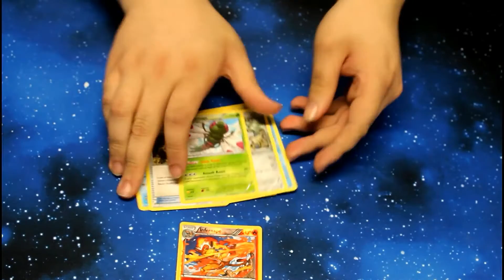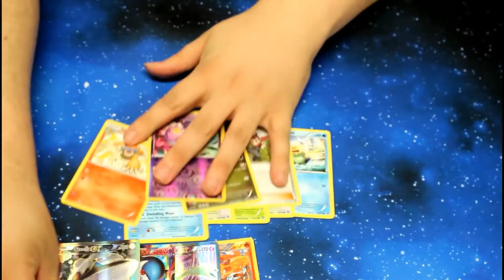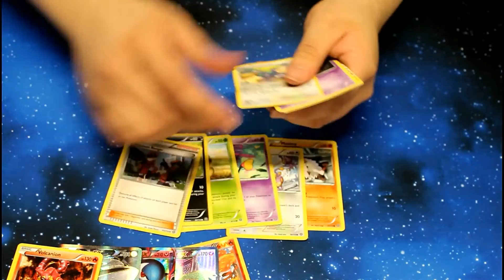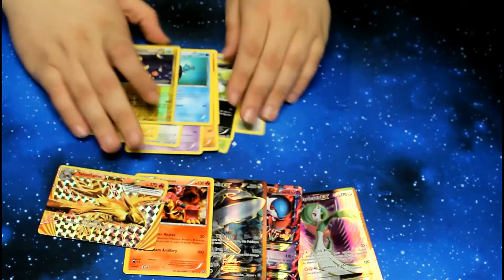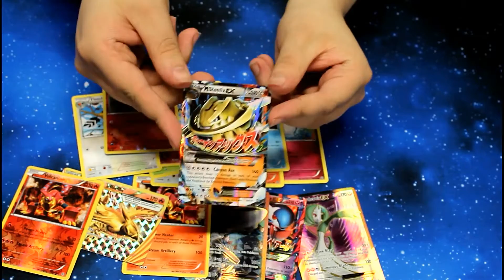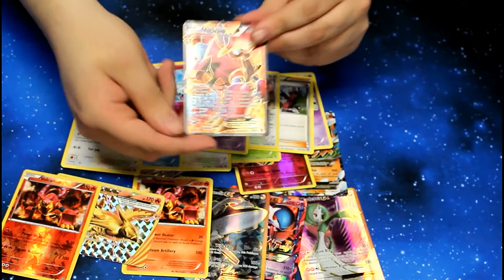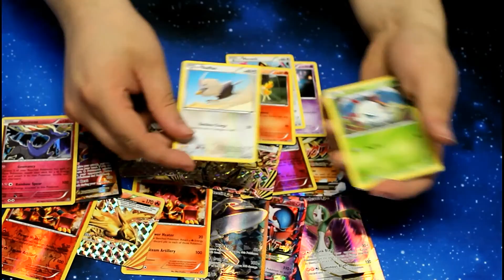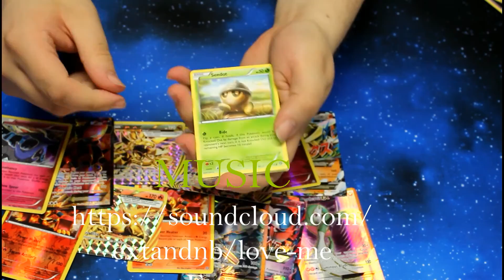Cracking Steam Siege at Area52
Our first Video!  At Area 52, we shot a test video for future box cracking.  Check out what we got from Steam Siege!  We will be doing more Pokemon openings soon.